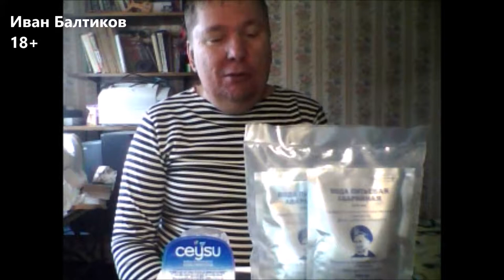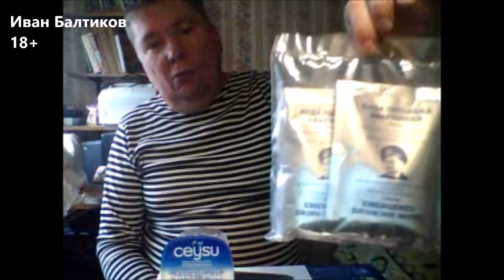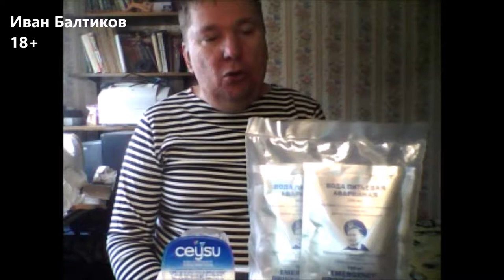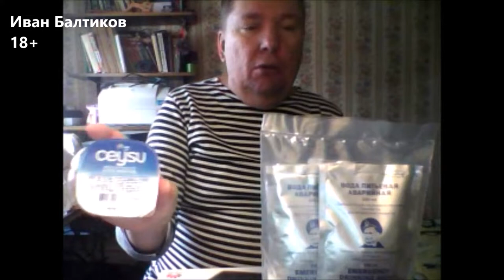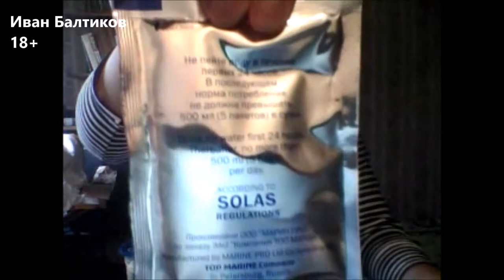After the Afterparty Вода и вода питьевая аварийная Топ Марин Про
Пьём воду.
Но не простую - а аварийную!
Вода питьевая аварийная, производитель:
(ООО "Марин Про" по заказу ЗАО "Компания Топ Марин")
Emergency drinking water
18+